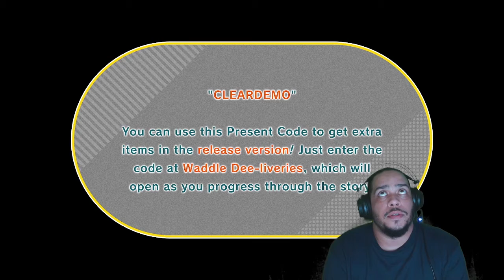Kirby & The Forgotten Land Demo